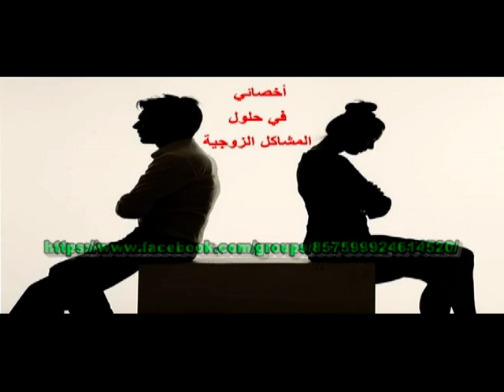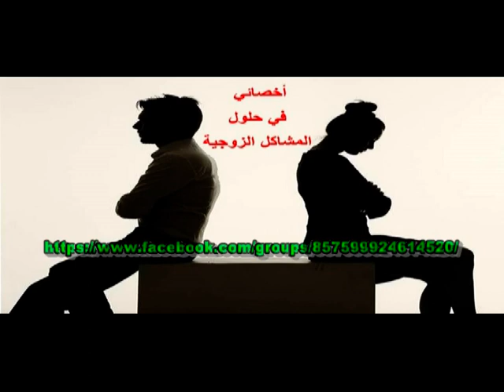هذا هو الحل الوحيد لأي خلاف بين الأزواج